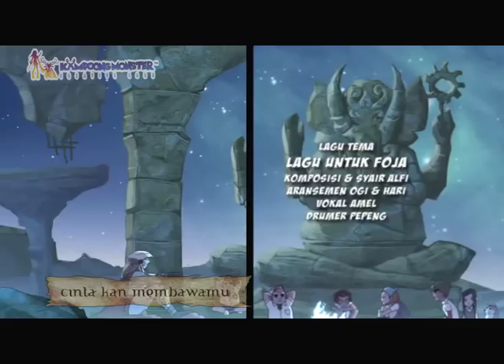VATALLA - SANG PELINDUNG - EP.02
Sinopsis:

Para Vatalla yang menjalani kehidupan sehari-harinya kini harus kembali berpetualang di Cyodyvatalla., menjalankan misi mereka untuk mencari sang Rambut Emas.

Rintangan pertama mereka adalah melewati kota mati yang dihancurkan oleh para lintah.

Saksikanlah aksi mereka dalam menggunakan kekuatan dahsyat dalam menghadapi musuh-musuhnya.

Kampoong Monster, sebuah Cafe' sekaligus laboratorium kreatif yang mencipta serta mengelola objek kekayaan intelektual berupa karakter disain dan konsep cerita kedalam konten kreatif seperti film TV / bioskop, animasi, komik, toys, game & cosplay. Fokus tema utama kontennya adalah fantasy, mythologi, aksi petualangan super hero, fiksi sains, mecha, misteri, horror dan extra terrestrial. Gagasan visualnya merekonstruksi kembali mitologi nusantara dan dunia ke dalam bahasa visual yang lebih sederhana, membumi dan dikemas secara kekinian melalui pendekatan sains fiksi. Beberapa konten telah dipublikasikan oleh media massa dan elektronik berupa serial program TV animasi, serial komik, web series dan web komik. Sementara itu konsep cafe yang ditawarkan adalah kafe berbasis komunitas kreatif dimana konsumen akan mendapatkan pengalaman lebih dari sekedar kuliner.

Gaya Disain (Stationary, Mural, Web, Corporate ID, dsb):

Ornamental komikal ilustratif dengan warna dasar natural.

Workshop & Lab:

Kawasan Niaga Citra Gran , R12 no 6. Seberang Mall Ciputra Cibubur. Jl Raya Alternatif Cibubur, Bekasi, Jawa Barat, Indonesia.

Contact Person: 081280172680 ( Vincent Abbe )